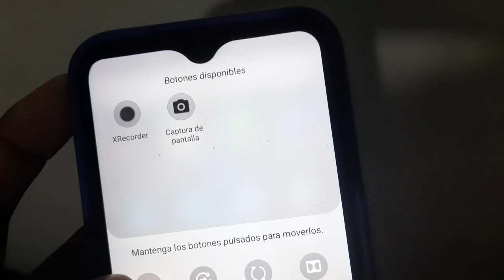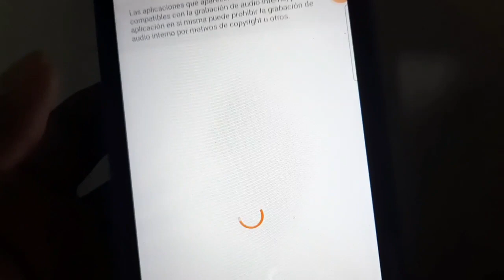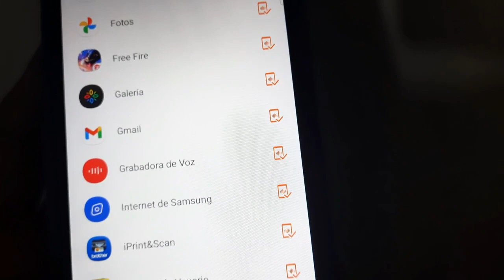Grabar Audio Interno en tu Samsung A01 Tutorial Rapido y sencillo